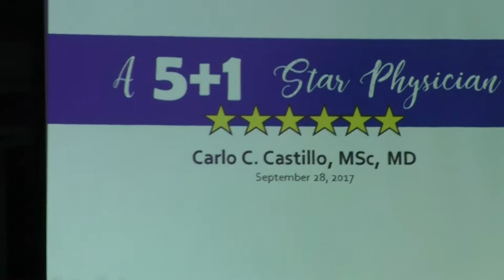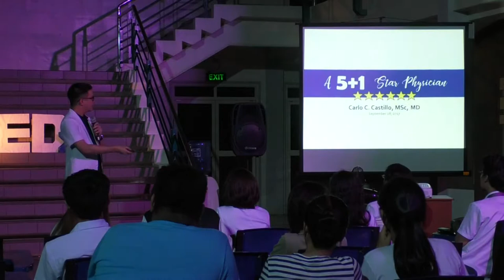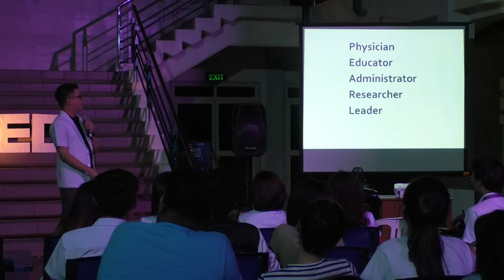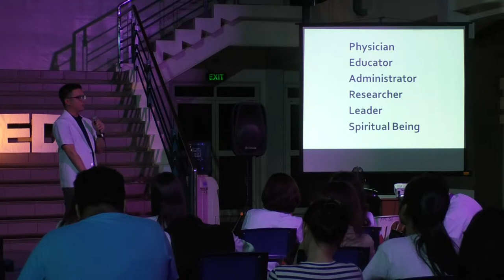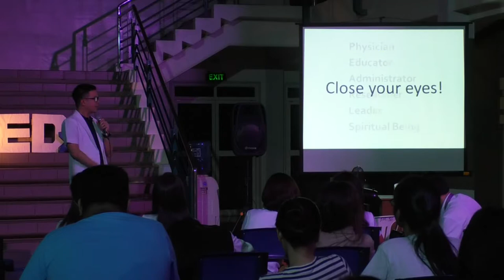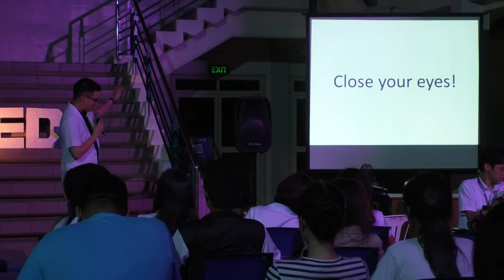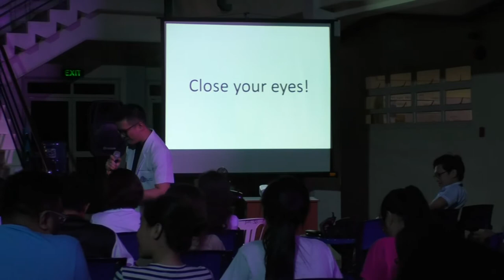A 5+1 Star Physician - Carlo C. Castillo, MSc, MD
College of Medicine Week 2017 - Forum 00004